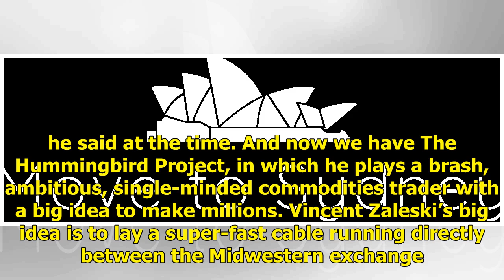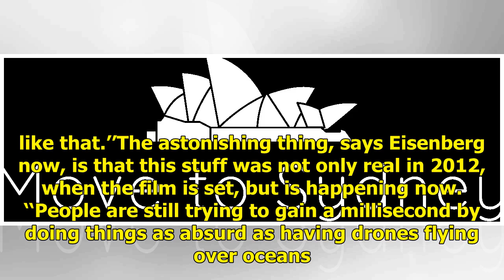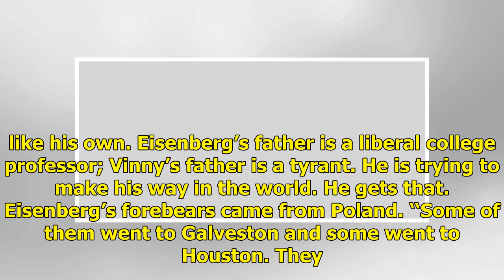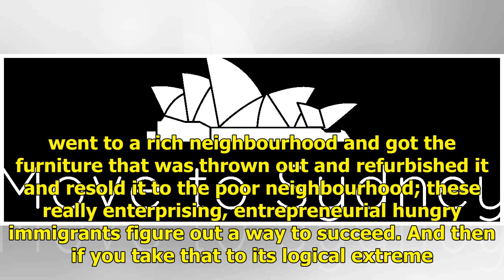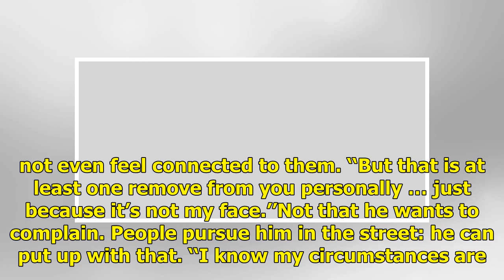Why the ever-anxious Jesse Eisenberg can no longer bear to watch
It will come as news to precisely nobody that Jesse Eisenberg is a nervous character. It isn’t a secret, after all. He has talked about his childhood anxiety, his early refusal to go to school, his adult OCD and the ‘‘strong regimen of pills’’ he takes to manage it. It’s there on the screen: most of...